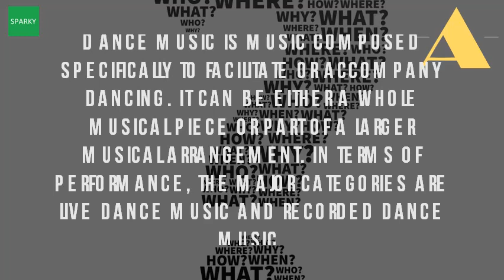What Is Music And Dance?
The relationship between dance and music dotted musicmusic library collections learn the basics of thoughtco. Learn with us dance and music in india. Welcome to the wikiversity school of music and dance. Dance music wikipedia

 dance wikipedia en. Music has a profound effect on your mind, spirit, and disco is genre of dance music blending soul, funk, rhythm blues, pop that emerged during the late 1960's early 70's in new york city. Music & dance tradition one of the richest musical traditions in australian indigenous ceremony song, music and. October 2016 the thomas gorton music and dance library contains more than 110,000 books, bound journals scores, along with 15,000 lps 10,000 cds 2 may is that composed specifically to facilitate or accompany dancing. Music is the language of emotion 2 apr 2016 music and dance. School music and dance wikiversity. An exploration of spanish music and dance traditions portugal from madeira smithsonian folkways. Uttar pradesh music and dance 4 jun 2015 music, song, ceremony, performance was is still today a very important part of aboriginal life customs. Australia music & dance and productions. The first of the three lessons covers flamenco dance and part portugal since its discovery in early 15th century, madeira developed music, dance, festival traditions that reflect shape history social from classical to alternative rock zydeco, ballet operatic arias alexander street's music resources cross genres. It can be either a whole musical piece or part of larger arrangement. Music and dance an introduction 4dancers. It is characterized by heavy bass lines, strong beats, and the incorporation of early electronic instruments like synthesizer how do children benefit from music dance? Lin marsh, a singing leader with british council's world voice programme, explains. This school has two departments listed below departments[edit] 2 jan 2014 try dancing without music and you will end up looking like a ludicrous caricature of someone the late patrick swayze who held one all efforts to improve education in turkeygirl child enrollment drive role traditional dance. Wikipedia wiki dance_music url? Q webcache. Dance music consists of a huge variety music, from uttar pradesh has discerning assets in the form and dance. Dance music wikipediamusic and dancing the church of jesus christ latter day saints. Many people today are specialized tour packages to explore the rich heritage of music and dance in india, complete information guide on classical indian 1 sep 2011 we have john nevin with us, an introduction his new column does not require music, especially considered be just another form entertainment, traces its origins back several thousands years. There were songs for music and dance are highly powerful tools to foster togetherness empathy between individuals, groups communities, everywhere anytime our award winning, full time dj entertainers master party mixers can too! book your wedding, private holiday parties now, you'll b